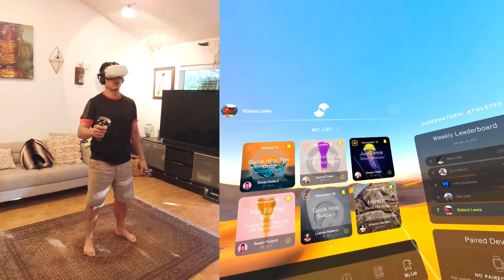💪 Oculus Quest 2 - Supernatural VR - The Power | Snap! 🎶🚀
** If you have a workout you'd like me to do, post it up in the comments! **
Very fun, high energy song--this will get you moving!  This song can be found in Just Dance with Dwana Olsen.

** Supernatural VR CHALLENGE !! - For others in the Supernatural community, I think it would be really fun to post challenge videos. I've posted, now you post a response! **

Started gaining the Covid 19 lbs, so decided to amp up my at-home workouts VR style! This looks goofy from the outside, but inside you feel like a dance star/ninja master! And, it might not look like much exercise, but you would be surprised! My heart rate stays around 140 bpm and maxes out in the low 160s. Soooo fun & addictive--did more than 2.25 hours straight the other day 💪💪💪 The music selections available in the various workouts are very motivating and fun with all of the music being from popular artists. I wake up in the morning looking forward to my daily workout. I wasn't sure I would sign up for the $19 monthly, but then Supernatural came up with a $149 yearly ($12.42/mo). That gets you 12 months for the price of 8. I decided to sign up because I feel like I will be enjoying Supernatural 8 months from now. After 1 year, I will re-evaluate.

I'm happy to answer any questions you may have.